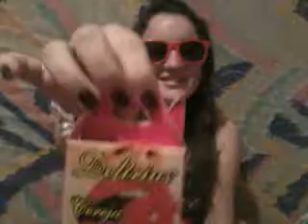Chaypagirl - Calcinhas Perfumadas [E.1]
Apresentadora: @Paaathy_
Direção: @Andrei_tozzi
Filmagens: @LaaryTillmann